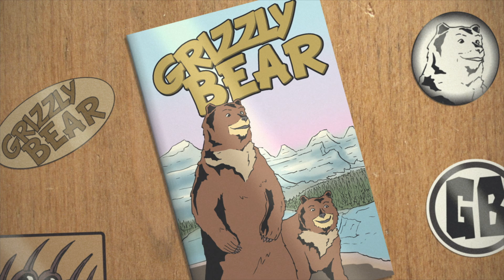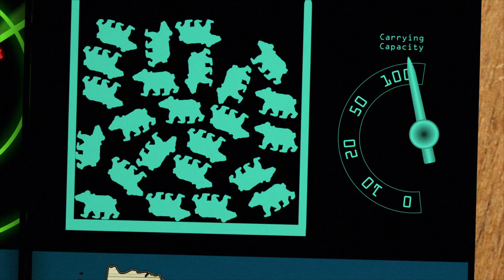Tracking grizzly bears from space - David Laskin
Grizzly bears have adapted cleverly to their diminishing habitat by developing a mostly vegetarian diet in sync with plant growing seasons. Using NASA satellites, scientists track the shifting, interrelated patterns of grizzlies and plants. David Laskin explains how this data can help protect the threatened bears.

Lesson by David Laskin, animation by TED-Ed.